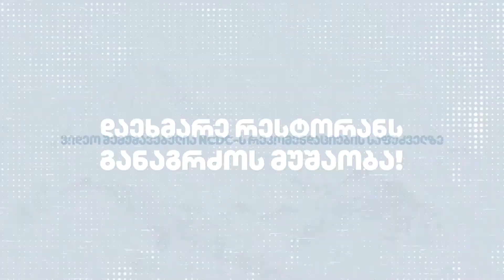დაეხმარე რესტორანს განაგრძოს მუშაობა!